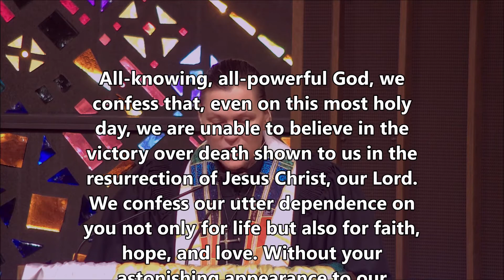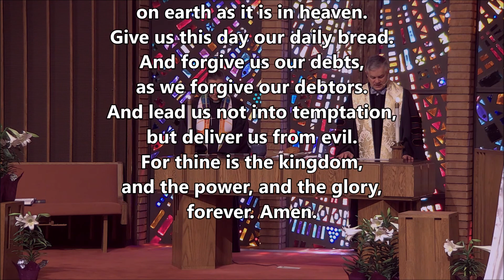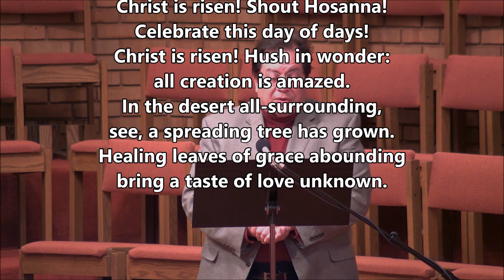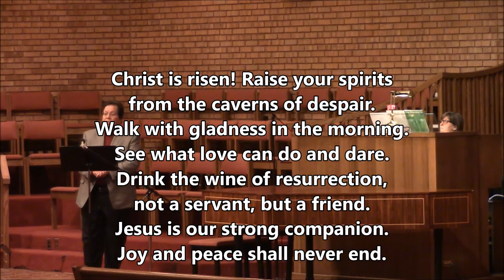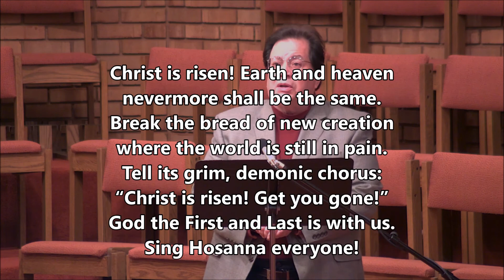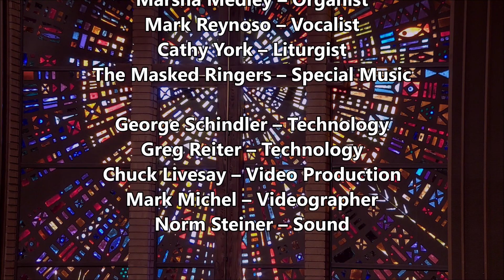"Limping, Looking, and Leaping"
***This is the new YouTube channel for St. Mark Presbyterian Church. We are uploading videos to this site AND Pastor Dave's personal YouTube channel We will make the switch over to this channel completely later in the spring.***

Please join us on Easter Sunday, April 4, 2021 at 10:00 AM for a full online worship service with Holy Communion celebrated virtually. Pastor Dave is reading from John 20:1-18 and discussing how resurrection moves us from limping in pain to leaping for joy.